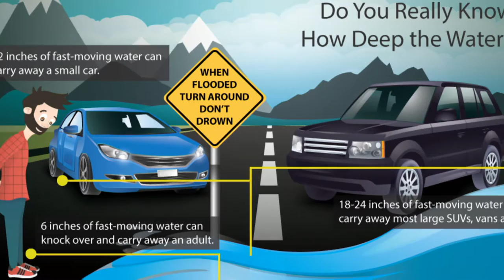Headlines for Friday, April 15, 2016 (HL-15)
US Navy joins the DoD in America's PrepareAthon! New research ship ready for duty. Taxes due Monday, April 18th.